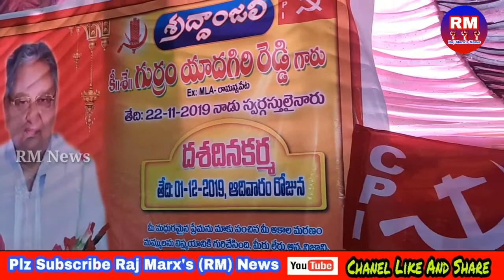తెలంగాణ సాయుధ పోరాట యోధుడు గుర్రం యాదిరెడ్డి గారి సంతాప సభ || Special Video || RM News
యాదాద్రి జిల్లా గుండాల మండలంలోని సుద్దాల గ్రామంలో ఈరోజు తెలంగాణ సాయుధ పోరాట సమరయోధుడు రామన్నపేట నియోజకవర్గ నుండి మూడు సార్లు వరుసగా  సీపీఐ పార్టి నుండి గెలిచిన ఎమ్మెల్యే నిస్వార్థపరుడు గుర్రం యాదిరెడ్డి గారు ఈనెల 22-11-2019 రోజున అనారోగ్యంతో మరణించడం జరిగింది అయన సంస్కరణ సభ ఆయన స్వగ్రామమైన యాదాద్రి జిల్లా గుండాల మండలంలోని  సుద్దాల గ్రామంలో 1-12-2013 రోజున నిర్వహించారు ఈ సభకు ముఖ్యఅతిథిగా సీపీఐ తెలంగాణ రాష్ట్ర కార్యదర్శి చాడ వెంకట్ రెడ్డి గారు హాజరయ్యారు ఆయన మాట్లాడుతూ గుర్రం యాదిరెడ్డి గారు నిస్వార్థ రాజకీయనాయకుడు,నిరంతరం ప్రజల సేవ కోసం పరితపించే నాయకుడు,గుండాల ప్రాంతంలో అనేక సమస్యల పై అయిన అలుపెరగని పొరటలు చేశారు,3 సార్లు ఎమ్మెల్యే గా గెలిచిన నిరంతరం ప్రజల మధ్యప్రజలతో,ప్రభుత్వ బస్సు మరియు ఆటోల్లో తిరుగుతూ నిస్వార్ధంగా జీవించిన గొప్ప నేత గుర్రం యాదిరెడ్డి గారు,అయిన జీవితచరిత్ర ను పుస్తకాల్లోకి ఎక్కించి ఆయన ఆశయాలను ముందుకు తీసుకువెల్లలి అని అన్నారు
ఈ కార్యక్రమంలో మాజీ పార్లమెంట్ సభ్యుడు పల్లా వెంకట్ రెడ్డి గారు, సీపీఐ యాదాద్రి జిల్లా కార్యదర్శి గోదా శ్రీరాములు గారు,AITUC యాదాద్రి జిల్లా ప్రధానకార్యదర్శి ఎండి ఇమ్రాన్ గారు,సీపీఐ యాదాద్రి జిల్లా సహాయ కార్యదర్శులు బోలాగాని సత్యనారాయణ ,యనాల దామోదర్ రెడ్డి,జిల్లా నాయకులు అయిలి సత్తయ్య,రేగు సిద్దయ్య,ఉప్పుల ముత్యాలు,గాధగని మాణిక్యం, జెల్ది రాములు,AIYF యాదాద్రి జిల్లా నాయకులు గుర్రాల నాగరాజు,వెల్లంకి మహేష్,ఎండి ఇమ్రాన్, అంబాల నవీన్ ,AISF  రాష్ట నాయకులు శ్రీమాన్, యాదాద్రి జిల్లా కార్యదర్శి ఉప్పుల ఉదయ్ కుమార్

RM News Telugu Is a Telugu YouTube Channel. It Contains,Telugu News, Telugu Folk Songs,Telangana Songs,  Bathukamma Songs,  Alatarnetive Culture,Telugu Short Films, Telugu Motivational Spechches, Saintific Temper Programs etc..

మీ దగ్గర టాలెంట్ ఉందా  వేదిక కోసం చూస్తున్నారా అయితే మీరు పాడిన పాటలు,మ్యాజిక్,మిమిక్రీ,కవితలు,ప్రజా మేల్కొలుపు ప్రసంగాలు,ఇంకా ఇతర టాలెంట్ ఏది మీ దగ్గర ఉన్న దానికి సంబంధించిన వీడియోస్,వివరాలు మాకు వాట్సాప్ ద్వారా పంపించండి మేము మా ఛానెల్ ప్రసారం చేస్తాము

మా వాట్సప్ నంబర్ (GurralaNagaraju NagarajuJournalist 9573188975)